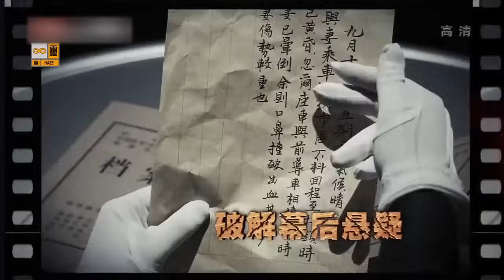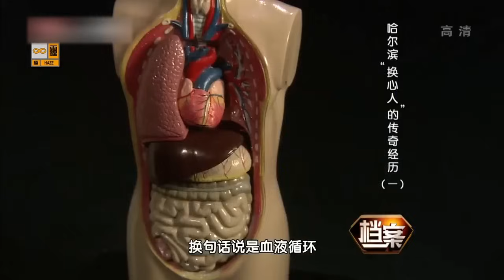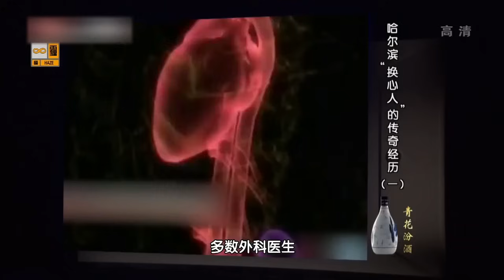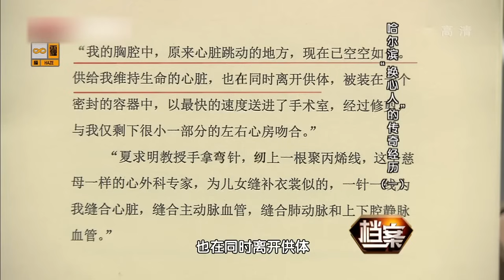奇人异事汇 中国换心第一人，57岁老汉移植26岁小伙心脏，谁料术后变化震惊主刀医生